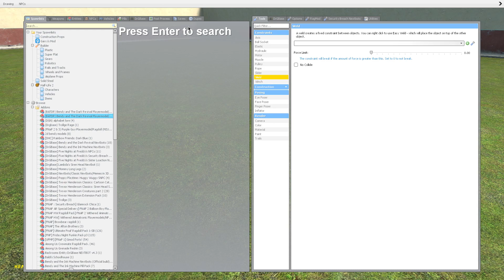Garry's Mod 2023 100 subs!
lol thanks! 100
subss! lollllllllllllllllllllllllllllllllllllllllllllllllllllllllllllllllllllllllllllllllllllllllllllllllll thanks